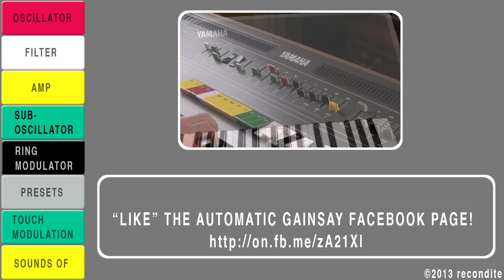The Yamaha CS-50 Part 8- Sounds of the CS-50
Here is a collection of improvised songs over beats which demonstrate a variety of sounds made by the Yamaha CS-50.